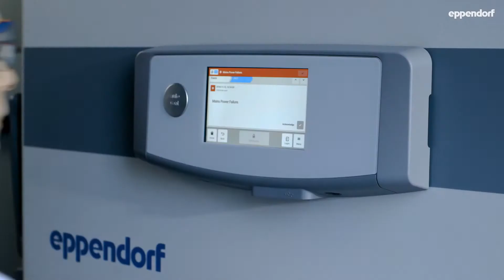Eppendorf - LabTeamet - How to Protect Precious Samples in Your Eppendorf ULT Freezer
How much would it cost to replace your frozen precious samples if they were destroyed? You can protect your biological samples against significant damage by regular maintenance of your ultra-low temperature freezer. Avoid the premature ULT freezer repair by having a good freezer cleaning technique.